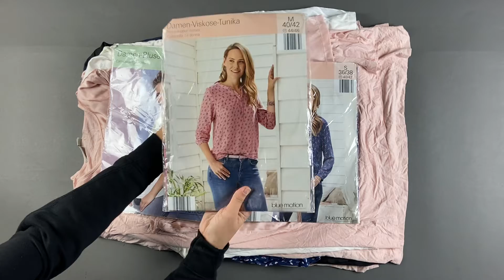Лот A10-23756, Блузки жіночі Blue Motion, вага 4.2 кг (22 шт) ціна 2020 грн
."Блузки жіночі Blue Motion